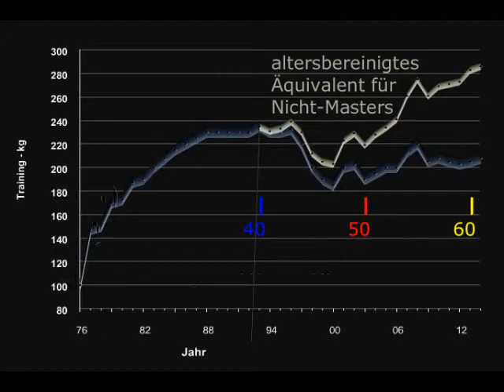Raw Bankdrücken - Walter Kurda - 2015